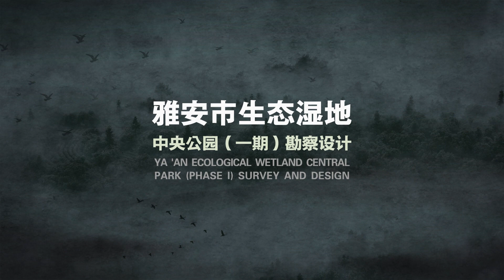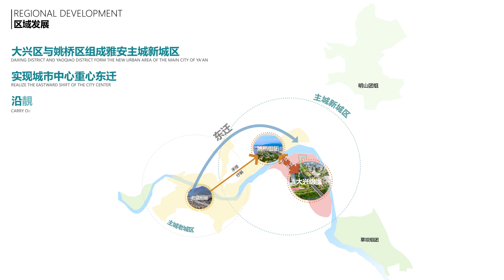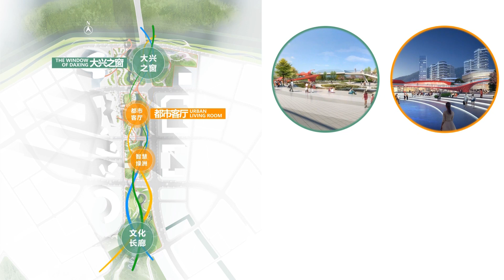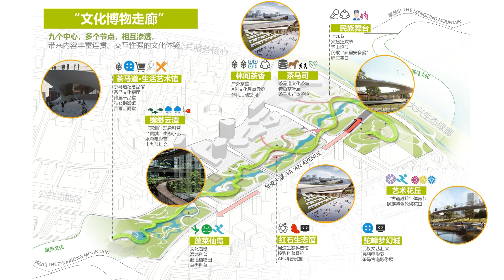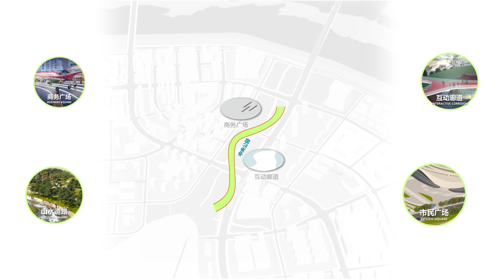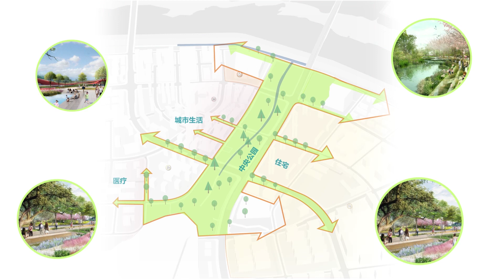Ya'an Central Park